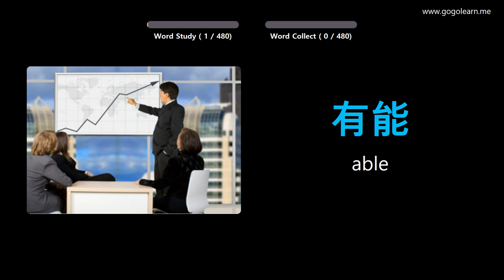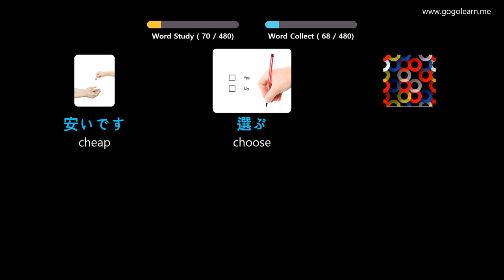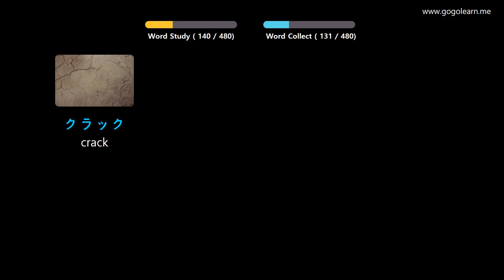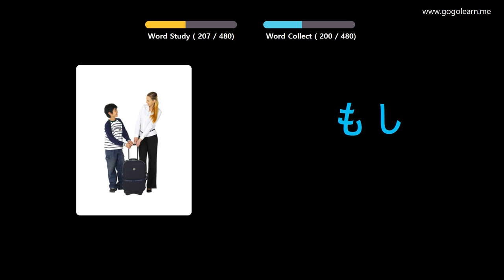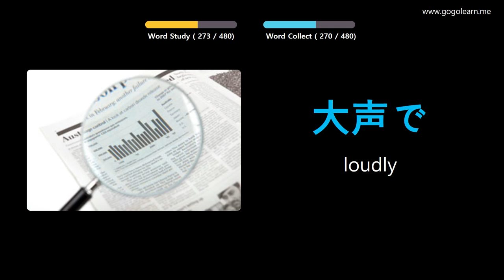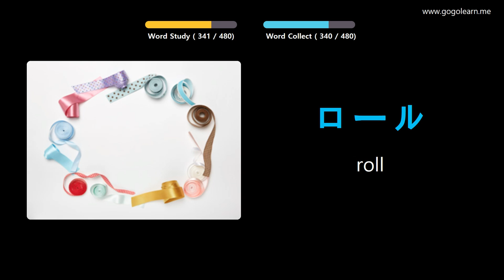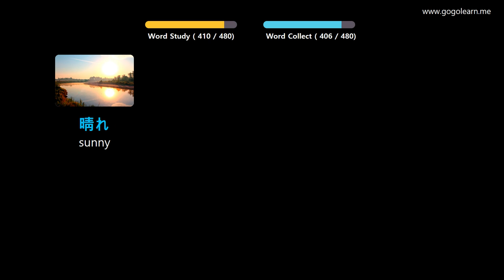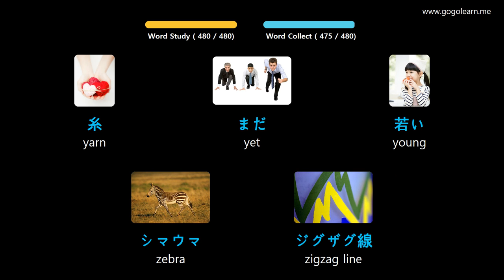Learn Japanese Through Pictures |Japanese Vocabulary Elementary School | Golearn